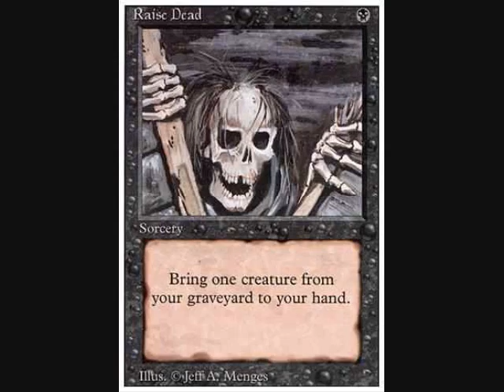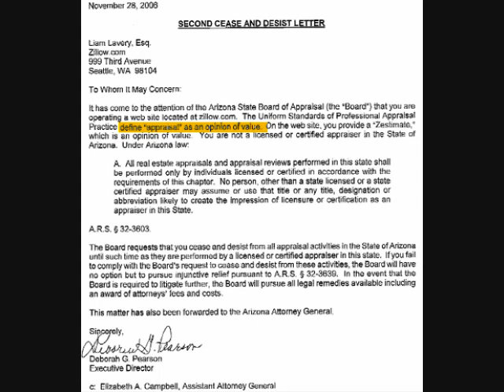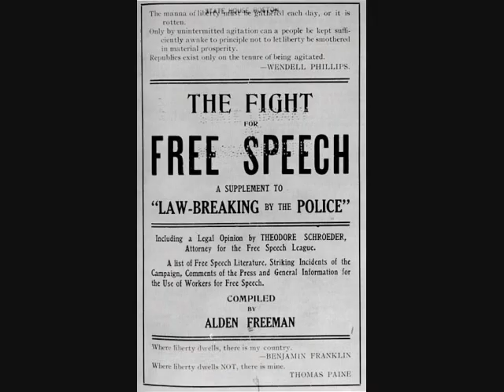Lemon Demon - Gonna Dig Up Alec Guinness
Gonna dig up Alec Guinness.
Gonna harvest Obi-Wan.
Gonna put his body on display with his Jedi costume on.

Gonna go down to the highway.
Gonna build myself a sign.
Gonna advertise to everyone, tell 'em where to form the line.

Gonna build him some bionic robot limbs.
Gonna code an electronic voice for him.
So when the people come to glance him, he'll be singing songs and dancin'.

Gonna raise him from the dead.
Gonna charge some nerds to swat their toy Lightsabers at his head.

Gonna pull out all the stops now.
Gonna do this, no remorse.
Gonna show them all the meaning of "a great disturbance in the Force."

Gonna raise him up on wires above the land.
Gonna have him launch some fireworks from his hands.
And if police come knockin' at my door, he'll say "These aren't the droids you're looking for."

I just got a letter saying that I better decist.
Some legal mucus...
Seems that Mr. Lucas is pissed

You know?
Whatever happened to free speech?
Where'd it go?
I'm only using my First Ammendment right...
You know I won't go down without a fight.

If I can't, then that's a shame.
I could dig up Alec Baldwin, but it wouldn't be the same.